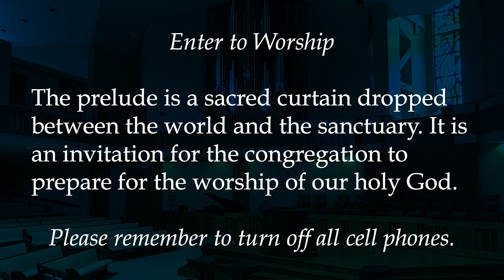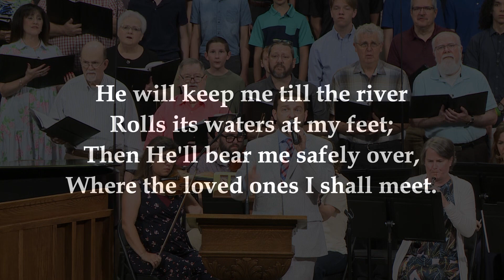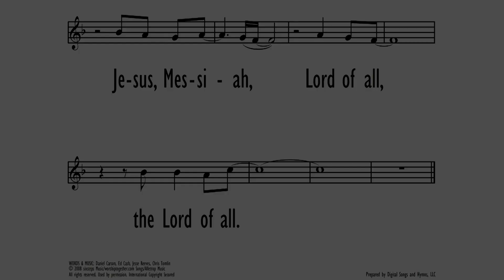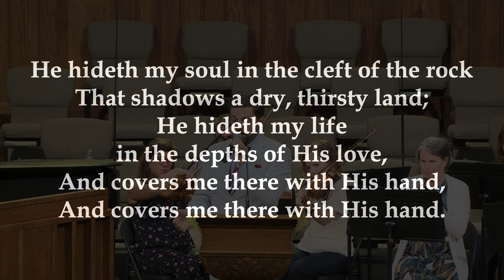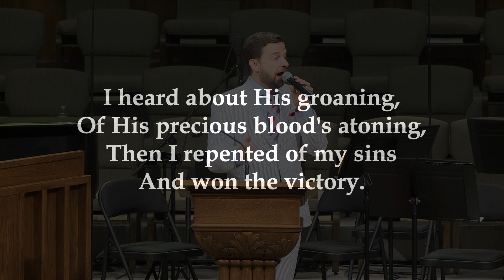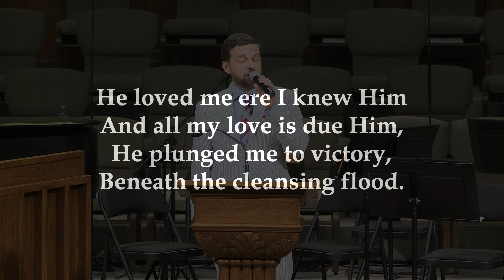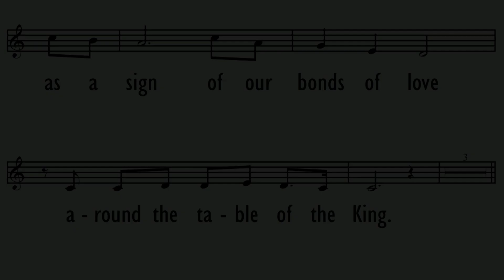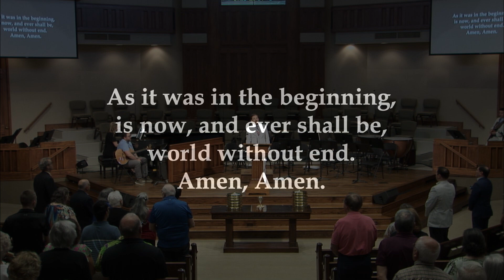Test The Spirits - 1 John 4:1-6 - Scott Gilbert - 2024-07-21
This is the full service. Due to technical difficulties the livestream's audio quality was poor. This should be better.